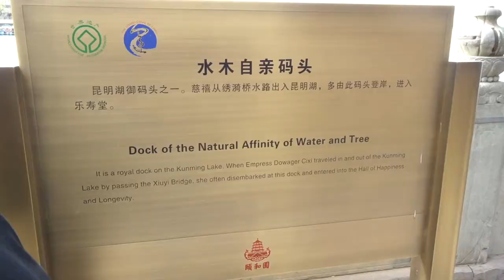WE CLIMBED THE GREAT WALL!! | CHINA VLOG PART 1 | Alannah Jade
WERE IN CHINA! I'll be uploading parts 2 + 3 in the next weeks so keep posted!